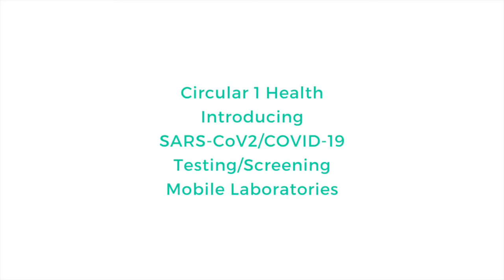Introducing Mobile Laboratories, Circular1 Health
Circular 1 Health introducing an example of one of our SARS-CoV2/COVID-19 Testing/Screening Mobile Laboratories.
This example is processing 1000 to 1500 Tests a day, operating with LAMP backed up with RT-PCR.